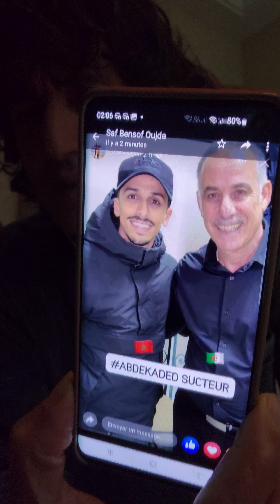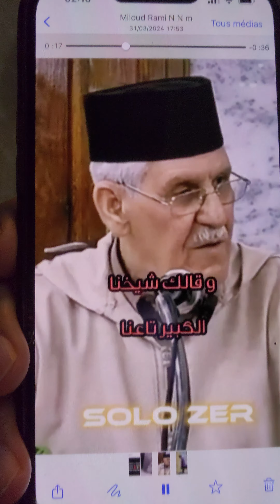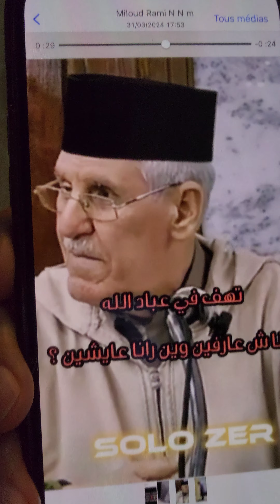questions personnelles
inquiétudes générales